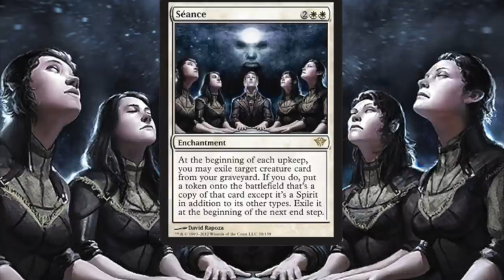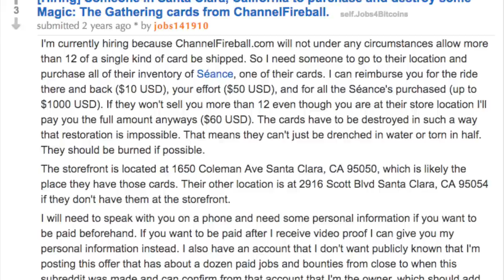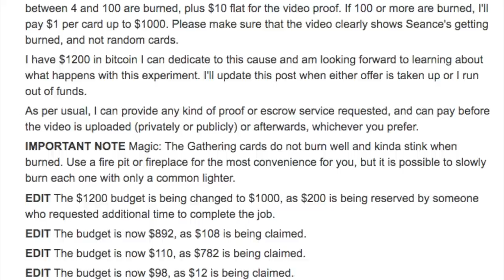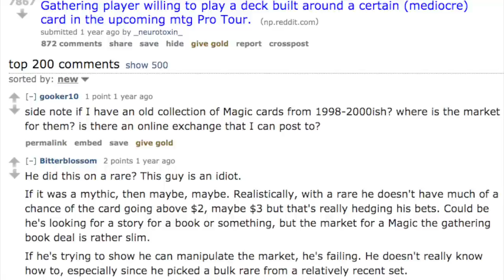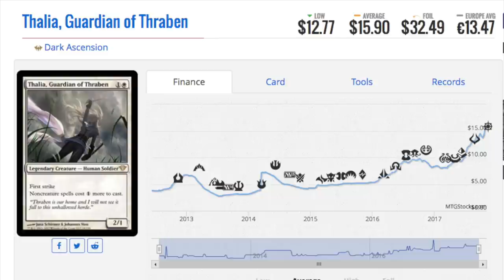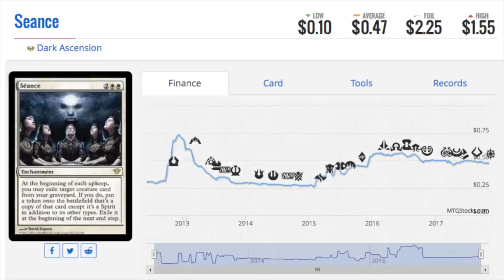Why MTG Finance is BS - by MTG Finance Youtuber